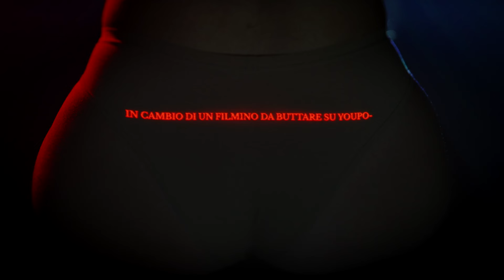Madame - PENSAVO A… - SKIT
Da un’idea di Madame

Regia: Asia Jennifer Lanni & Nicola Bussei
Executive producer: Matteo Stefani
Dop: Alessandro Luisi
Coordinatore di produzione: Andrea Vetralla
Producer: Irene Simoncini
Ass. Produzione: Martina Vasconi
Focus Puller: Davide Fantuzzi
Aiuto camera: Gabriele Grotti
Elettrico: Giuseppe Spitali
Makeup artist: Elena Gaggero
Hair stylist: Camilla Crema
Stylist: Simone Furlan
Ass. Stylist: Marta Breda
Fotografo: Andrea Bianchera
Editing & Color: Nicola Bussei & Asia Jennifer Lanni
Fotografo backstage: Onofrio Petronella
Amministrazione: Agnese Incurvati, Annamaria Modica
Studio: Black&White Studio
Service: Rec Distrikt, Media Making
A&R Sugar Music: Fabio ‘Nueve’ Rinaldi

Un ringraziamento speciale a: Sugar Music